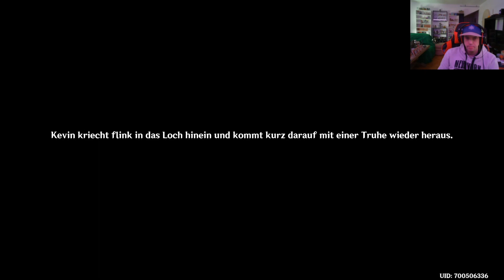Let`s Play Genshin Impact #859 Fragen und Antworten